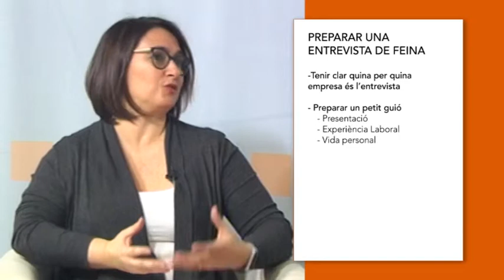Consells GCTPlus – L'entrevista de feina